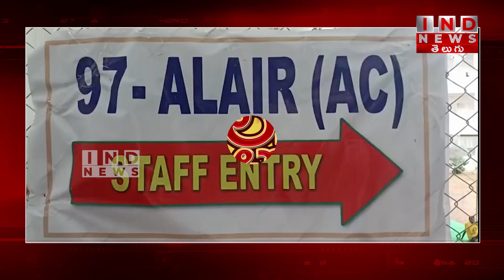BHONAGIRI కాంగ్రెస్ ముందంజ LIVE Telangana Election Results LIVE Updates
India News Telugu is a telugu youtube channel and examines news with in-depth analysis. We provide much more than the latest news and breaking news of the day. India News Telugu takes the lead with its ground-breaking innovation and disruption of a new content category. It is your one-stop destination for all the live news updates from two telugu states and around the india. India News Telugu makes news accessible for you at your convenience, at all times and across devices.